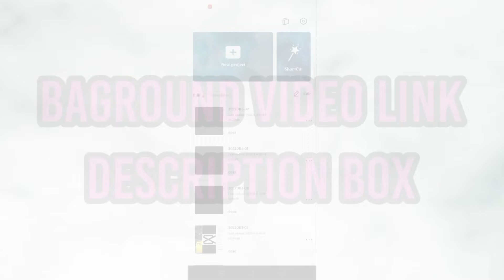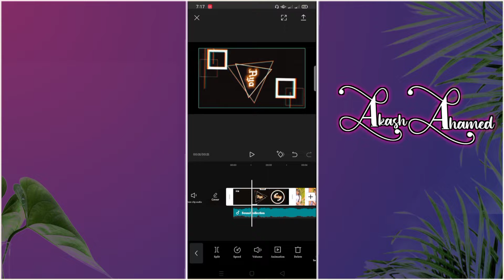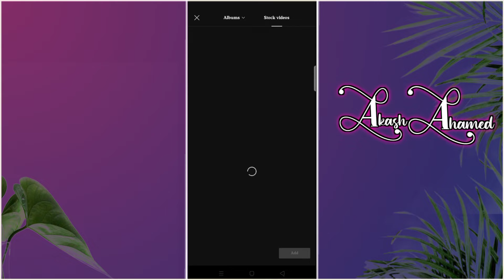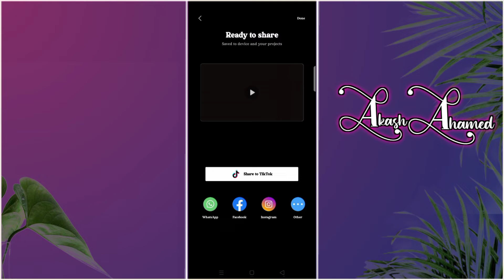new tiktok trending video editing || tiktok trend Saiya Psycho video editing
Tag ;
new tiktok trending video editing 2021
tiktok new trending renaissance video editing tutorial
tempo video editor app mod apk
tempo video editor app no watermark
tempo video editor app link
KineMaster video editor app kannada
KineMaster video editor app use
tempo video editor app without watermark download link
apps like tempo video editor
New Trend beat video editing
effect 3d zoom pro di capcut
Param Sundari Video Editing in Capcut
Jelebi Baby status video editing
CapCut update
CapCut video tutorial
new trending video editing app in kannada
instagram new trending video editing app
best new trending video editing app
new trending photo video editing app
new trending video editing vn app
new tiktok trending video editing free fire
alight motion new trending video editing tiktok
tiktok and like new trending video editing in capcut apps
tiktok trending new viral video editing
new trending video tiktok kinemaster editing
New trend song
New trend video editing
New trend
New viral video editing
Never Mind All Video Editing
TikTok trend song
TikTok Trendind video editing
TikTok trend video
TikTok funny video
tiktok trend Bhulun Kaise Tujhe video editing
Video editing

ᴄᴏᴘʏʀɪɢʜᴛ ᴅɪsᴄʟᴀɪᴍᴇʀ : -  ᴠɪᴅᴇᴏ ɪs ғᴏʀ ᴇᴅᴜᴄᴀᴛɪᴏɴᴀʟ ᴘᴜʀᴘᴏsᴇ ᴏɴʟʏ.ᴄᴏᴘʏʀɪɢʜᴛ ᴅɪsᴄʟᴀɪᴍᴇʀ ᴜɴᴅᴇʀ sᴇᴄᴛɪᴏɴ 𝟷𝟶𝟽 ᴏғ ᴛʜᴇ ᴄᴏᴘʏʀɪɢʜᴛ ᴀᴄᴛ 𝟷𝟿𝟽𝟼, ᴀʟʟᴏᴡᴀɴᴄᴇ ɪs ᴍᴀᴅᴇ ғᴏʀ "ғᴀɪʀ ᴜsᴇ" ғᴏʀ ᴘᴜʀᴘᴏsᴇs sᴜᴄʜ ᴀs ᴄʀɪᴛɪᴄɪsᴍ, ᴄᴏᴍᴍᴇɴᴛ, ɴᴇᴡs ʀᴇᴘᴏʀᴛɪɴɢ, ᴛᴇᴀᴄʜɪɴɢ, sᴄʜᴏʟᴀʀsʜɪᴘ, ᴀɴᴅ ʀᴇsᴇᴀʀᴄʜ. ғᴀɪʀ ᴜsᴇ ɪs ᴀ ᴜsᴇ ᴘᴇʀᴍɪᴛᴛᴇᴅ ʙʏ ᴄᴏᴘʏʀɪɢʜᴛ sᴛᴀᴛᴜᴛᴇ ᴛʜᴀᴛ ᴍɪɢʜᴛ ᴏᴛʜᴇʀᴡɪsᴇ ʙᴇ ɪɴғʀɪɴɢɪɴɢ. ɴᴏɴ-ᴘʀᴏғɪᴛ, ᴇᴅᴜᴄᴀᴛɪᴏɴᴀʟ ᴏʀ ᴘᴇʀsᴏɴᴀʟ ᴜsᴇ ᴛɪᴘs ᴛʜᴇ ʙᴀʟᴀɴᴄᴇ ɪɴ ғᴀᴠᴏʀ ᴏғ ғᴀɪʀ ᴜsᴇ.